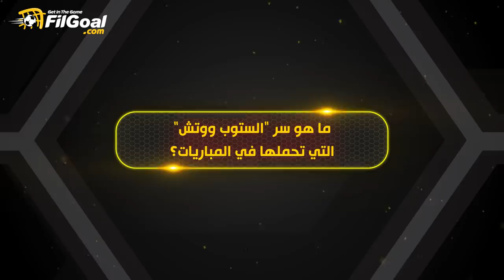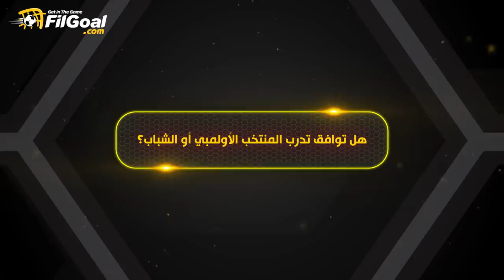علاء عبد العال يكشف مؤامرة تعرض لها في إنبي.. وصعوبة واجهها بسبب الأهلي والزمالك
علاء عبد العال يكشف مؤامرة تعرض لها في إنبي